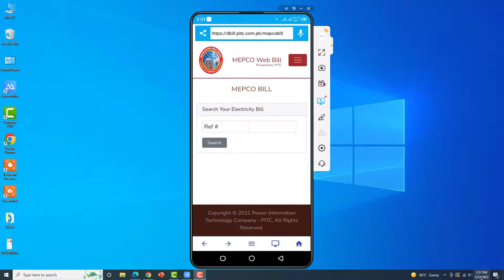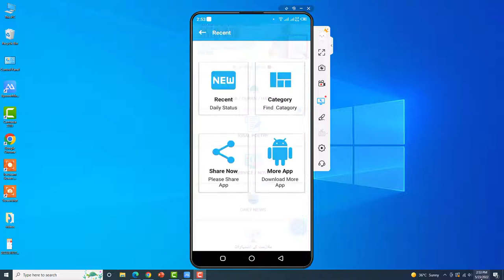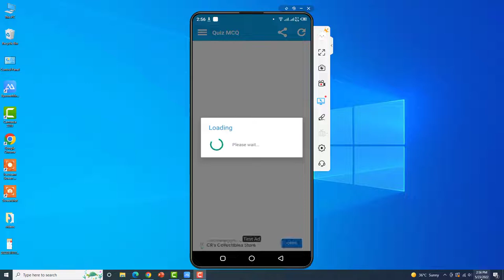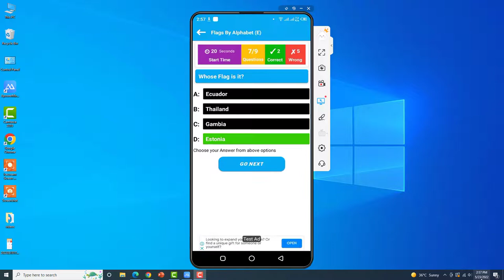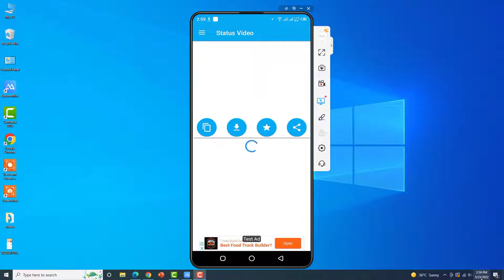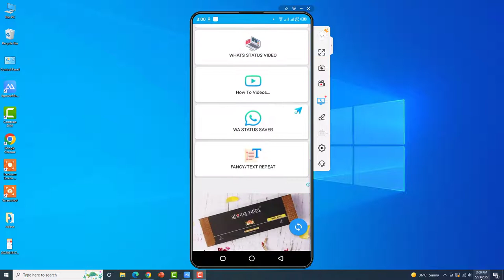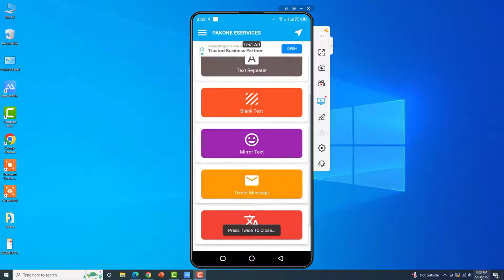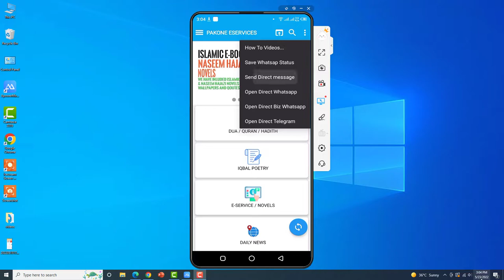PAKONE :ESERVICES Whatsap status saver. WAPDA-Bills, Islam, Books, MCQs, Quizez and whatsappTools.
We Developed PAKONE :PAK DIGITAL ESERVICES" to facilitate all you beautiful people to access all important online portals with other website through just one app. It will help to reduce the memory by installing so many apps.

Through "PAKONE :PAK DIGITAL ESERVICES" You will be facilitated as :

✅ Just one click and you will be move to SIS website
✅ Just one click and you will be move to SIS Transfer link
✅ Just one click and you will be move to SIS stats

You can check You electricity bill online through this app and all stations have been added in this app:

Here you can easily check your desired electricity bill (online bill check)

You can also check important report related to School Education Department:

✅ District wise Monthly Indicators
✅ L.N.D Result (Math, English & Urdu)
✅ L.N.D practice tests (Math, English & Urdu)
✅ School wise MEA Visit Reports
✅ School wise MEA Annual Reports

PEC Data can also be checked as:

🌀 PEC Result
🌀 PEC Previous Papers
🌀 PEC Complaints Page to lodge a complaints
🌀 BISE Results (All Punjab Boards)
🌀 DSD trainings
🌀 SED notifications
🌀 SED Contacts
🌀 SED Complaints
🌀 SIS Stats
🌀 SED Hotline
🌀 HRMS
🌀 SED InfoDesk
🌀 LND Lessons
🌀 Indicators
🌀 PEC InfoDesk
🌀 School Data
🌀 Salary Check

MCQs and Past Papers

🌀 Islamic Study
🌀 General Knowledge
🌀 Pak Study
🌀 English
🌀 Urdu
🌀 Biology
🌀Chemistry
🌀 Physics
🌀 Current Affairs
🌀 Math

Job Portal has been added to view the daily jobs:
📌 PPSC exams
📌 PPSC interview
📌 PPSC NOC & Challan Forms
📌 PPSC Jobs
📌 PPSC upcoming jobs
📌 FPSC jobs
📌 CSS past papers
📌 FPSC results

Daily News Sites with E-Papers have been added:

🔃Google News
🔃Urdu News
🔃BBC Urdu News
🔃Daily Pakistan Urdu News
🔃Daily Khyber E-Paper
🔃Pakistan Today E-Paper
🔃Ausaf E-Paper
🔃Nawa-i-Waqt E-Paper
🔃Tribune E-Paper
🔃Dawn E-Paper

Complaints Cells
🌀 Cheif Secretary Petition Cell Portal
🌀 Oversees Cell
🌀 CM Cell
🌀 Police Cell
🌀 Mohtasib Cell
🌀 Roshan Pakistan (Electricity Complaints)

All matters related to Deputy Commissioner Offices are included and you can found helpful sites:

📌Domicile Verification
📌Check Mobile Registration
📌AG Office Bill Tracking
📌Check Land Record
📌PASSPORT Online Renewal
📌AG Office Bill Status
📌CNIC Online Renewal
📌AGPR Loans Criteria
📌Online Vehicle Verification

If you want to check you salary slip online and want know about G.P Fund then you may be entertained by:

📌G.P Fund Complaint
📌G.P Fund Verify

You want to download digital books from classes 6-12 of Punjab Text Board:

📌Digital Books Class-6-12

Furthermore all matters related to AG Offices have been added:

✅AGPR Loans Criteria

If you want to lodged complaint against any Govt Department then this app is very helpful in this regard:

✅Sui GAS Complaints
✅Chief Secretary
✅Complaint Cell"
✅WAPDA Complaints
✅Ministry of Energy Complaint

🔃 U Chat
🔃 Zong Online Chat
🔃 Telenor Online Chat
🔃 Ufone
🔃 Jazz
🔃 Telenor
🔃 Easy Paisa